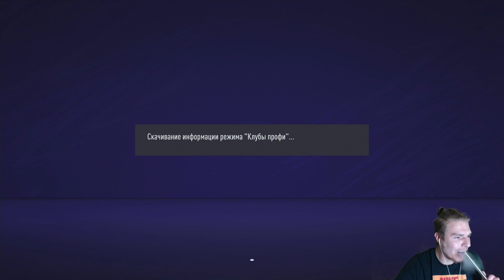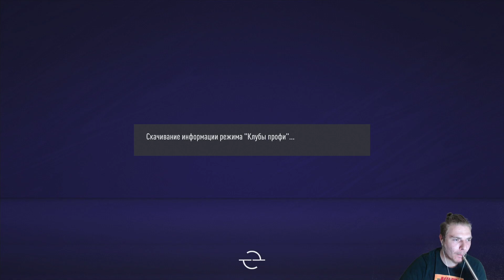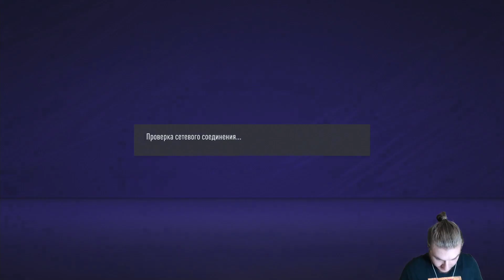ACF Cup / Re-match / quater-final / Media Family Moscow vs Rebelde Way